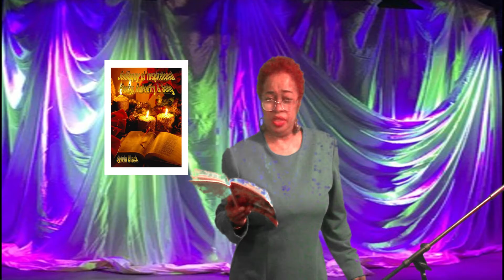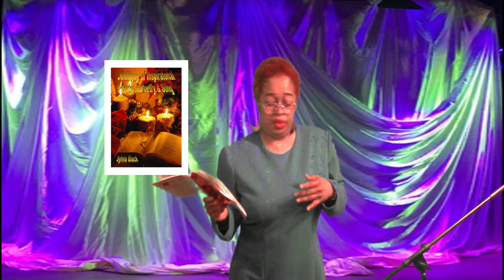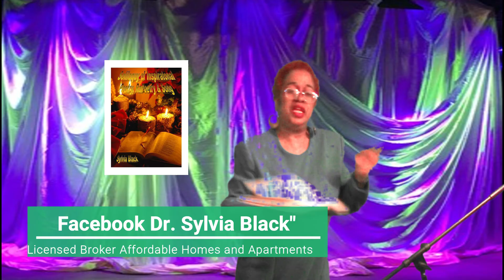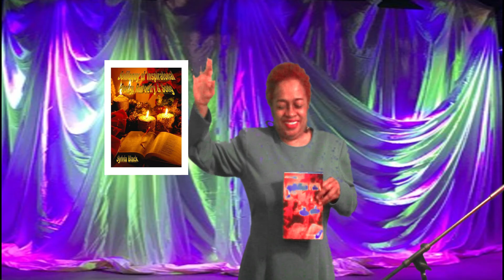Original Gospel Hip Hop "God Didn't Bring Me This Far To Leave Me"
Taken from my book "Soliloquy of Inspirational Poetry, RaPoetry and Song" available These poems were written out of my love for God. Some poems were made into song and put on CD which will be available soon as well as the Video of the entire book.  The book is available now.  Poems include but not limited to I Am A Believer which is also a gospel rap, Locked Down is a Gospel rap song, as well as God Didn’t Bring Me This Far To Leave Me. I Got A Testimony, It Was God Who Kept Me,
“IF I WISH TO HARD” are also on CD.  All poems are inspirational love poems.